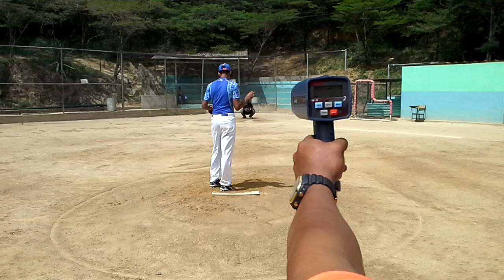Anderson espinoza 3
Bullpen  -  25 de junio de 2013